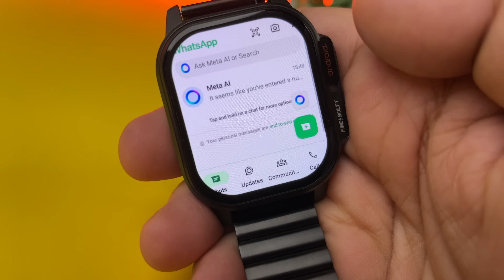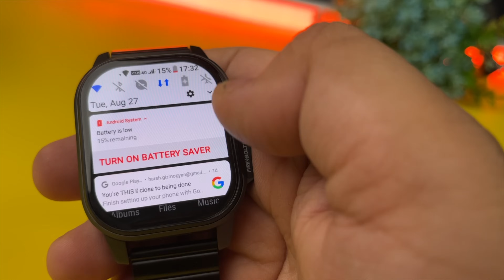Incredible Mini Camera Phone on Your Wrist: Ultimate Smartwatch - Fireboltt Snapp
Discover the future of wearables with our mind-blowing smartwatch! This cutting-edge device features a built-in camera for capturing moments on the go, as well as a SIM card slot for seamless connectivity. Get ready to be amazed by its sleek design, advanced features, and endless possibilities

My Journey...